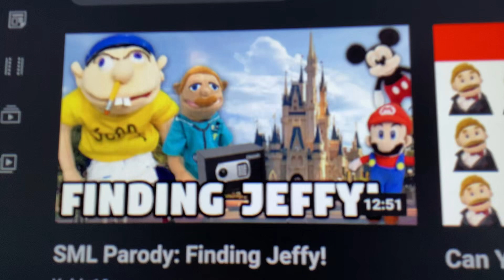Finding jeffy 1th anniversary